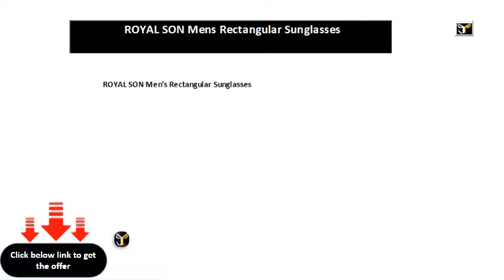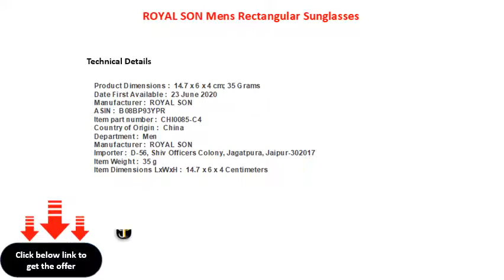ROYAL SON Mens Rectangular Sunglasses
ROYAL SON Men\'s Rectangular Sunglasses